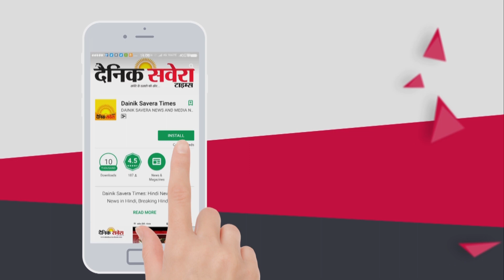ਬਰਨਾਲਾ ਤੋਂ SGPC ਤੇ ਅਕਾਲੀ ਮੈਂਬਰਾਂ ਵੱਲੋਂ ਦਰਬਾਰ ਸਾਹਿਬ ਲਈ 175 ਕਿੱਲੋ ਕਣਕ ਰਵਾਨਾ